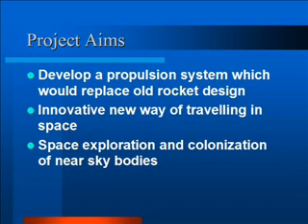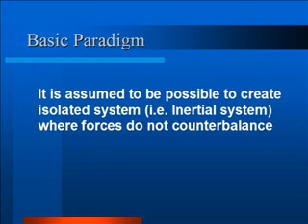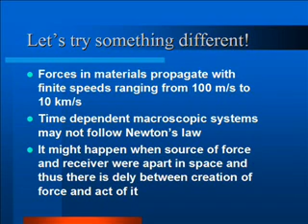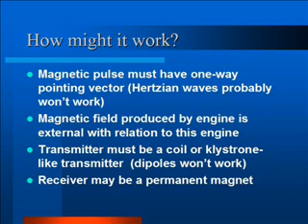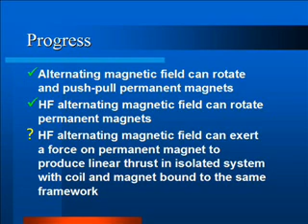Concept of Electromagnetic Inertial Propulsion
Initial report on project aimed to develop new way of space travel. This engine is based on electromagnetism. It utilizes a delay between two moments: when the force field is created and when it acts on object. Currently project is shelved.  I don't seek cooperation nor financial / technical support. Whoever it's possible that this year the project will be reopend.

This is not a science fiction idea. There are a few other teams trying to achieve the same by different methods. Here is short scientific abstract from adsabs.harvard.edu

Experiments performed by independent research teams, suggesting that ``propellantless'' propulsion without external assistance is being achieved by means of electromagnetic inertia manipulation, are discussed here and compared within the framework of competing theoretical formulations. The authors' theory relies upon the fact that the electromagnetic (EM) field can exhibit a whole non-vanishing momentum in the ``matter'' frame, even for stationary regimes, provided Minkowski's energy-momentum tensor holds for EM fields in matter. In a closed system this EM momentum can be converted into mechanical momentum, so that electromagnetic inertia intervenes to modify the inertial properties of the generating device. Another theory, set forth by Corum and based on Slepian's works, states that the inertia manipulation effect stems from the Heaviside force density in vacuum, which is shown to lead to a zero instantaneous volume integrated force on a closed system. Although the system momentum is not conserved in the reported experiments, the propulsion effect is shown to be consistent with an alternative formulation of Minkowski's EM force density that correctly predicts former peer-reviewed experimental results. A fourth theory by J. Woodward, based on ``Machian'' mass/inertia fluctuations due to transient mass modifications, purportedly predicts the observed results but flaws are found in the predictions which, when corrected, considerably disagree with the experimental data. Finally, recent developments in vacuum physics allow building a conceptual framework with the potential of resolving the apparent violation of momentum conservation, closely connected to Minkowski's energy momentum tensor and its lack of symmetry.